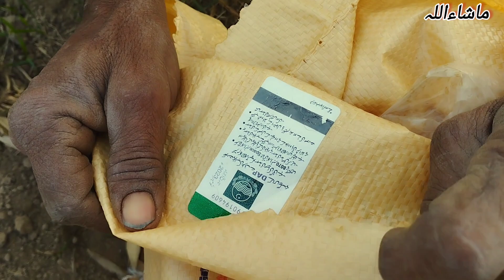Begam ko is baat ka ilm nahin tha | village life in Pakistan | Punjabi life vlogs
Punjab Mein sardiyon ke bistro ki silai kis Tarah Ki jaati Hy | life in Pak | Punjabi life vlogs
Punjab daily routine